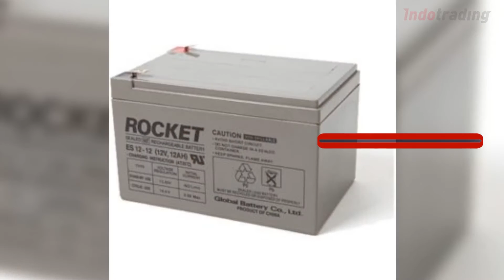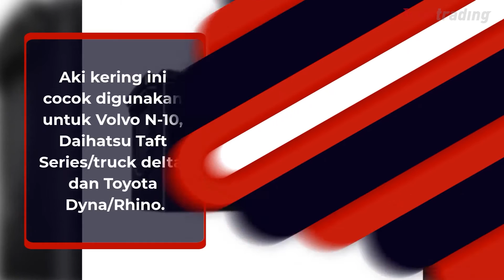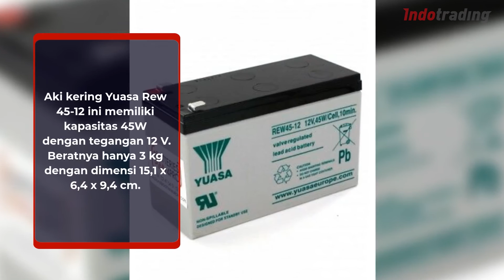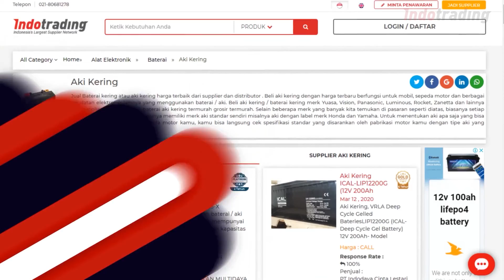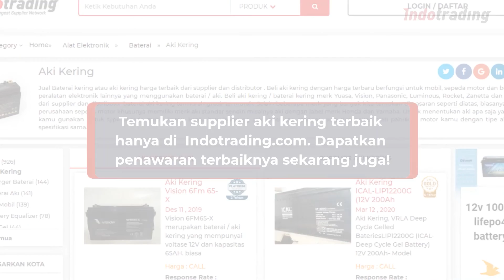10 Rekomendasi Aki Kering yang Tahan Lama agar Lebih Ekonomis!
Banyak orang yang merekomendasikan aki kering karena disebut-sebut lebih tahan lama. Selain itu, aki kering juga unggul dalam hal pemasangan dan pemeliharaan. Dari segi harga, aki kering juga lebih murah dibandingkan dengan aki basah. Bagaimana? Apakah Anda tertarik menggunakan aki kering untuk menyuplai arus listrik kendaraan sampai dengan kebutuhan rumah tangga? Yuk, cek rekomendasi produk terbaiknya berikut ini!

Cari Aki Kering terbaik dari supplier? Klik di sini